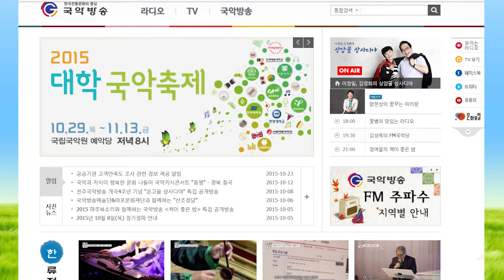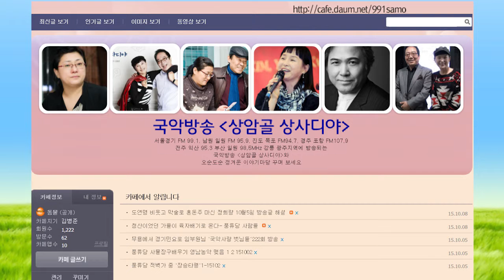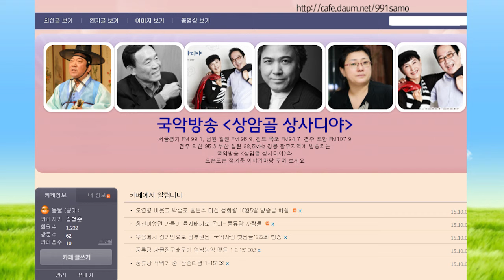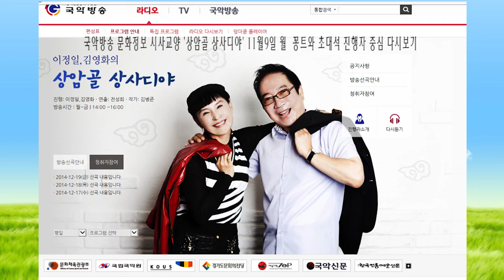김병준작가 방송다시보기 상암골 상사디야15119 진행 이정일 김영화 연출 전성희PD 국악방송 문화정보 교양프로그램 전통으로 대동풍류